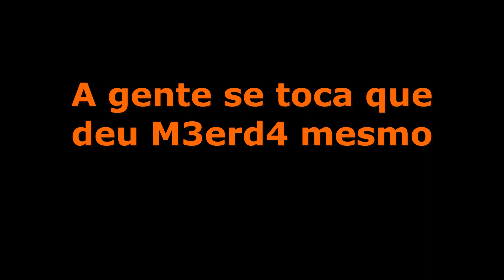Openai CHAT GPT | Comida com caspa | Meditando sobre ser pai M3rd4 | @BemMesclado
Nós, Alexey e Bold , nos juntamos e só sai coisa BOA!

Hoje você vai curtir:
Carne com caspa, que baita tempero,
Tendências de jogar no mesmo time,
Matrimônio de homens héteros CIS,
Árvores e espíritos )oo(